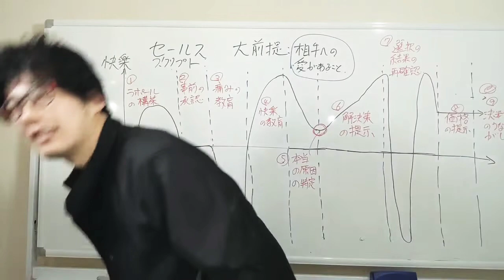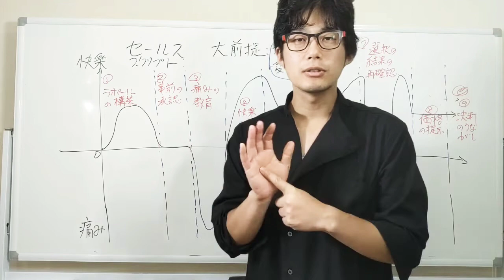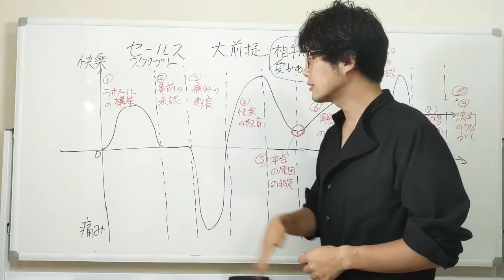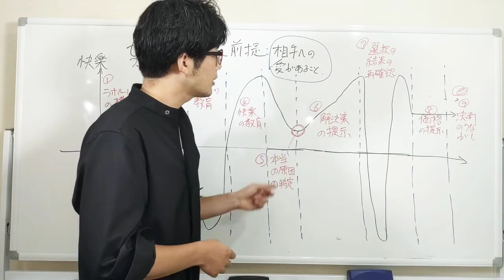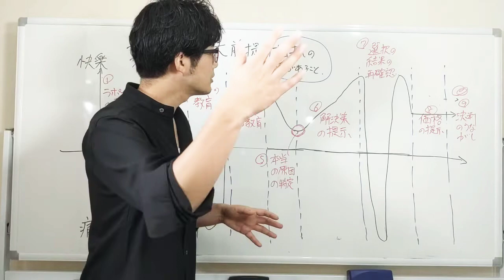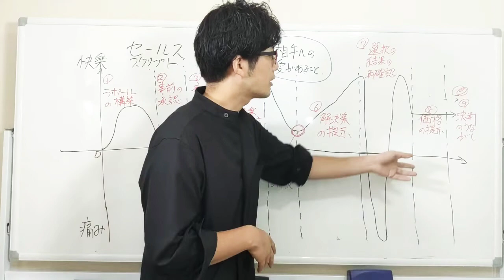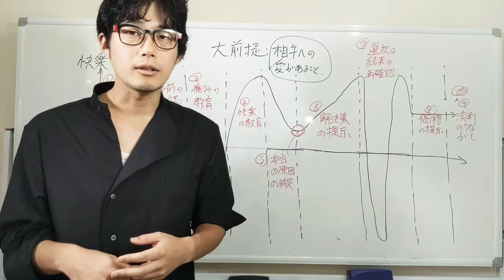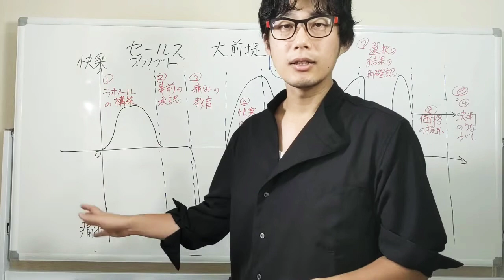【悪用厳禁】起業初心者が20日で132万を売り上げたセールストーク術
【期間限定10/31まで】成約率を２倍にするビジョン集客術個別相談会実施中。Youtubeご視聴者特別特典で、無料ご招待中。↓↓↓

東大卒起業家YouTuberのハリー荒牧が、起業を通じて自分の殻をぶち破って、優しい世界というビジョンをつくれるか、という、リアルタイムノンフィクション起業ストーリーを放送する番組です^^

メンタリストDaiGoさん「年収1000万超は楽！サラリーマンの人生を変えるプチ起業のポイント」

NHKから国民を守る！式では起業はうまくいかないたった１つの理由

1年半売上ゼロだった私が、半年あまりで1,000万超の年商をあげられるようになったのか？①【ハリー荒牧、講演家デビュー！！】

▷本日のテーマはこちら：
【悪用厳禁】起業初心者が20日で132万円を売上げたセールストーク術

▷ハリーの無料メールマガジン登録はこちら：
講演、Facebook、YouTubeでも伝えていない㊙裏ネタをほぼ毎日、無料メールマガジン「ストーリー起業メール講座」で公開してます♡

※読者登録のお礼として、起業マインドがチェックできる【起業マインド検定】の小冊子をプレゼントします♪

①ハリー荒牧の活動について
②ハリー荒牧から学ぶ方法
③ハリー荒牧プロフィール

◆あなたに眠るストーリーを語るだけで、高額商品がサラリと売れる！
「ストーリープレナーアカデミー」↓
起業というライフスタイルを確立し、自分の好きなことで生きていける商人（あきんど）に本気でなりたいという方に、随時、個別相談を行っております。↓↓↓３ヶ月でお給料超えの事例など。

東大法学部卒起業家youtuber ハリー荒牧
ストーリープレナーアカデミー主宰

神奈川県の聖光学院から１浪の末、東京大学法学部に入学。2006年に卒業後、経団連事務局にて新卒で働き始める。７年の勤務では、キヤノンの御手洗会長や住友化学の米倉会長の広報などを務める。32歳のときに退職し、IT起業に１年半挑戦するも、売上ゼロ。まったく浮上できずに自信を失い、なかば引きこもり状態に。
その後、教育系ベンチャー企業に就職し、すぐにナンバー２であるCOOに就任。自身の起業時代のネットワークなどを用いながら、３名の会社を20名に、総額７億円の出資をいただけるまでに成長させ、万事順調な人生に戻ったかに思えた。
しかし、そんなときに、上場のためにと新しく招いた幹部から、COOとして失格との宣言が下り、降格に次ぐ降格を体験。それまで自分に向き合うことなく、他人の人生を生きていたことを痛感し、「今度こそは自分の人生のハンドルは自分で握る」と起業を決意。
2018年より、現在の起業サポートの事業をスタート。100冊以上の古典や心理学の深い読み込みと、自身の哲学的な対話を通じて築き上げた、ビジョンのストーリーテリング、起業家に必要なマインドセットで、ひとを巻き込むことに成功。初月に月商７桁を達成し、半年あまりで年商1,000万円超の売上を実現。

サラリーマン時代の当たり前をいかにして起業にふさわしい形に変えていったのか、
この経験やノウハウを伝えることで、起業経験ゼロ、営業経験ゼロでも、短期間でお給料を超える月商を、まったくのオリジナルビジネスで作り上げてしまう事例が続出している。

ヴィジョンは、優しい世界をつくること
ミッションは、強く・美しい生にいざなうこと。